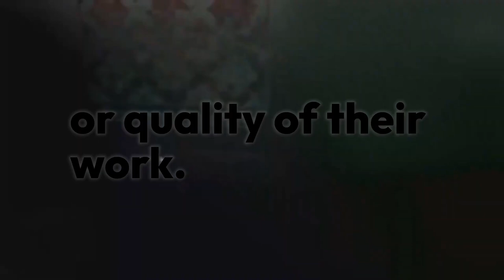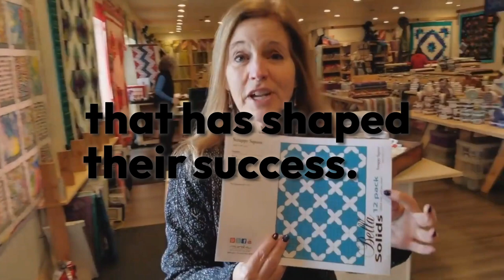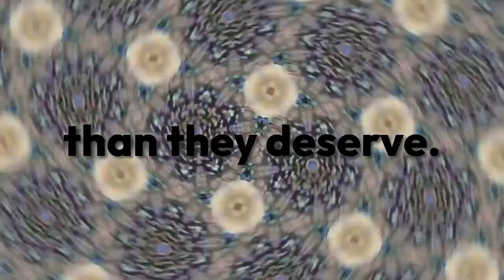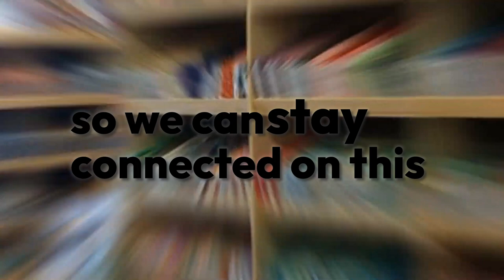Jordan Fabrics Exposed SECRETS REVEALED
"Discover the inspiring journey of Jordan Fabrics, from humble beginnings to a leading name in the quilting world. Join us as we explore their dedication to the craft, innovative patterns, and the authenticity of Donna Jordan. Despite some critiques, their story of passion and meticulous craftsmanship shines through. Learn about their unique products, workshop organization, and genuine commitment to quilting.
Quilting has a massive historical aspect and Jordan Fabrics has successfully made it one of the best hobbies there is.
Jordan Fabrics is a cozy family-type vlog that concentrates on the art of quilting. They had a very modest beginning and it is refreshing to see how far they have come.
The channel is a perfect blend of patience and endurance.
When I watch their videos I get the ambiance of a warm charming lady making her way through the little empire they’ve created out of their sole passion.

They certainly do have a gift and a passion for it as they teach us about the value of doing what we love and successfully turning it into a great business. Donna Jordan is a great host and a very well established entrepreneur, a businesswoman, and a very thoughtful content creator.
But when we say business we get the notion that they might be doing it for profit and we will never know but from my point of view on a worldwide platform like YouTube people call them fake and low quality. So today let's see how much of it's true.
I have been interested in quilting and I have been following them closely trying to learn about different patterns and innovative designs. I respect them as they have come from a garage to a booking business.
So to understand this I am sure that no one can be immaculate and there might be some negative parts too and some of the comments here and there that talked about the authenticity of their online persona.

Matt's workshop is a vibrant work area and they make everything by hand. Everything is handmade and that is indeed a tight schedule. This shows the dedication the family has when it comes to their craft. Their videos showcase their stores and the workshop looks very busy. To talk about being ignored well during peak hours and a busy day. That is bound to happen and with Donna also trying her best to expand her reach and so it can be a daunting task to handle that much stress and so there could be minor
On a busy day, not every customer gets the attention they need.
Then comes the part where “they think more highly of themselves than what they really are.”
Well, they built a whole empire on something that people don’t even think about much and they deserve to be that but from what I have experienced they are some of the most humble people I have ever met.

The family takes time to oversee everything from stacking to every little detail.
Their work furniture is self-made from plywood and repository racks underneath to make the workstation reliable with markings on it to ensure precise measurements. The workshop itself is enormous and it looks like it was carefully built to make everything easy. The proficient arrangements from the ironing section to the shrink wrap device everything just stand out. From zip lock to a shrink-wrap everything is so thought out and calculated you would be surprised.
Well, that is what 40 years can get you, I am sure that they have succeeded in mastering the art and everything they offer is top-notch.
I am sure if you create something like that you would be proud too.

With all of this, I believe that they are some of the most genuine and humble people who aren’t worried about money but are just providing great value to their community by doing what they love.
Hand-cut fabrics with pre-cuts, Donna also admits that she reads quilting books and she gets a lot of pattern ideas from these books.

The family is as honest and transparent as a business can get and they motivate me every day to get up and start doing what I love.
If you haven’t met them yet we will leave a link to their channel.
Transcript